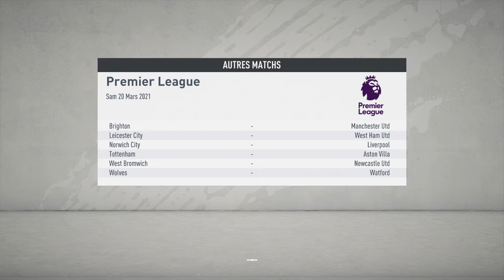FIFA 20 - Carrière Manager S02E41 - Qualifications ?